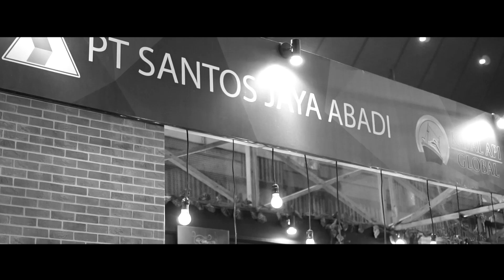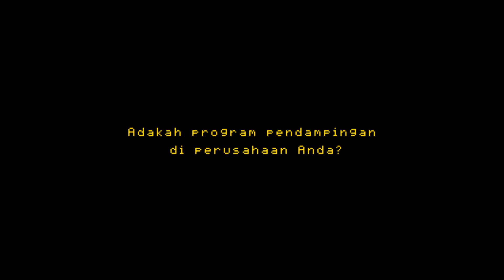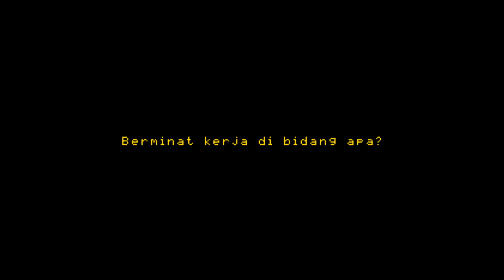Video Report The 24th Career Days UGM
The 24th Career Days of UGM was held on September 1st - 2nd, 2018 at Grha Sabha Pramana UGM.

There were 66 companies participated, along with 411 career opportunities provided, that can attract more than 27,000 talents to be involved in this event.